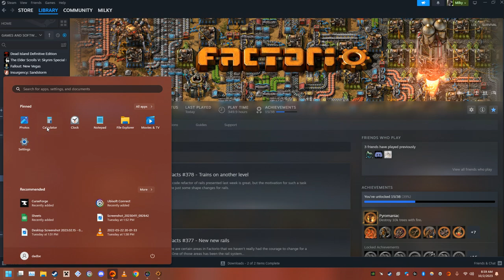[I hate barrels]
H A T E